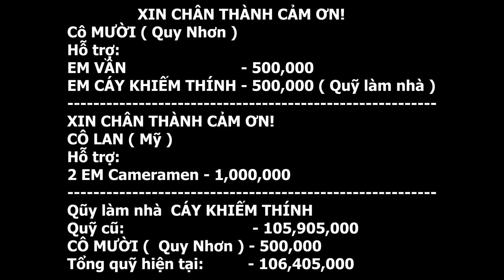EM CHỨ ÂN NHÂN Giúp Vợ Làm Vải Lanh Mà Quá Khéo Léo, Ai Cũng Bất Ngờ